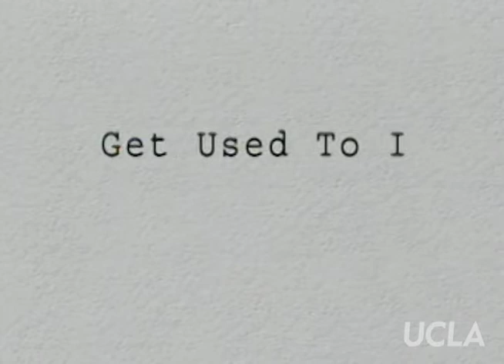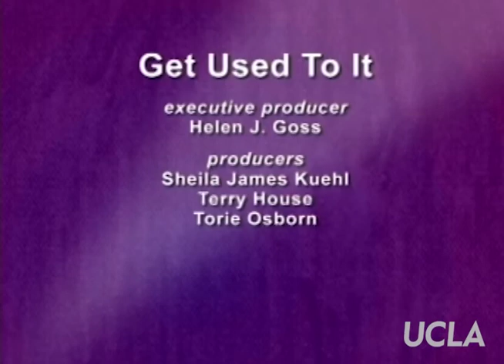Get Used to It: Ep. 152, "Voices of Our Lives: John A. Pérez"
Get Used to It: Ep. 152, "Voices of Our Lives: John A. Pérez." Original air date: September 2009. Host: Sheila James Kuehl. Guests: John Perez.